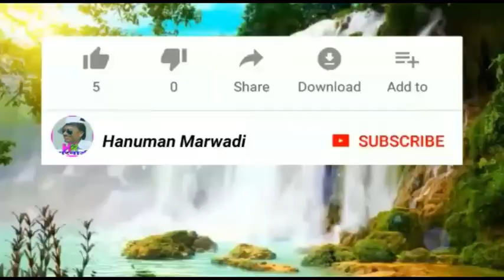हिन्दी फिल्म में मारवाड़ी चेहरे ||पाली में बन रही है फिल्म ||मारवाड़ी कलाकार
पाली में बन रही है हिन्दी फिल्म कलेजे का टुकड़ा ।
सेठजी के रोल में हनुमान मारवाड़ी ।
लक्ष्मण भाई कोमेडीयन में ।